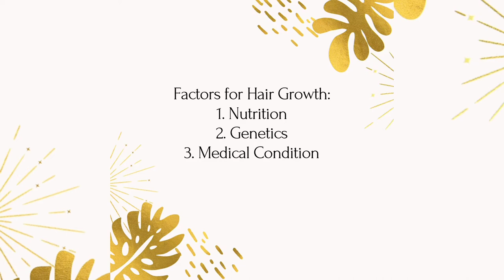At Home Laser Devices | Long Term Use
Just sharing My experience with At Home Laser Devices that I have been using for 4. months since its purchase.

1. Sensica Sensilight Pro IPL Hair Removal Device

2. Tria Hair Removal Laser 4X

3. SmoothSkin Bare+ Ultrafast IPL Hair Removal Device